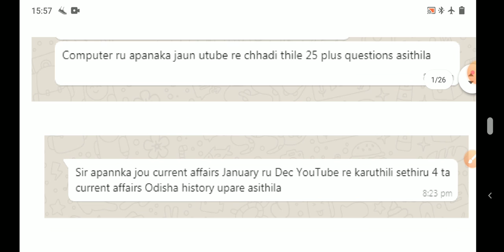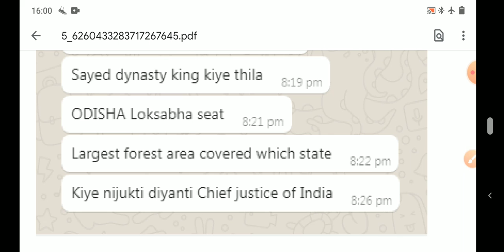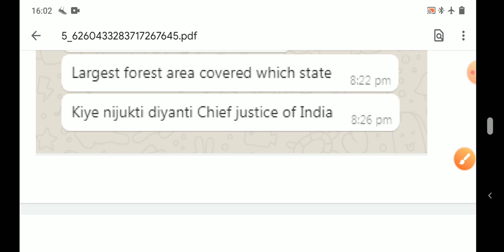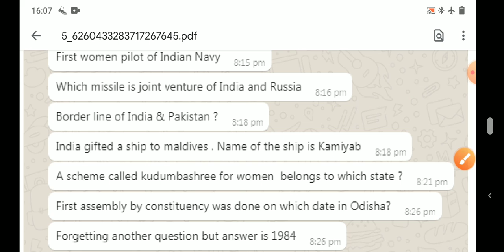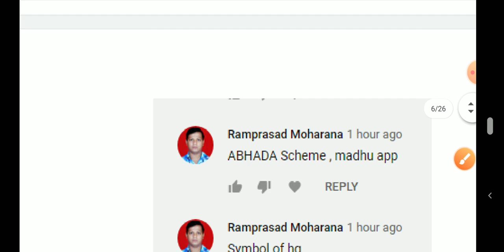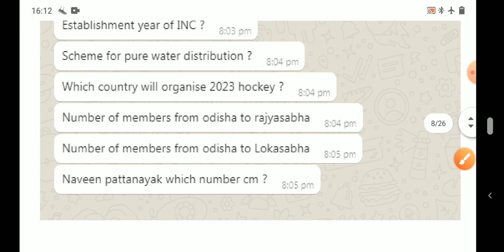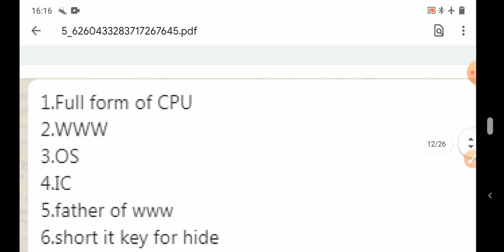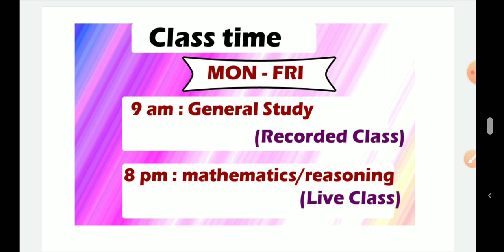very important video for oscsc sa-cum-deo candidates II general questions asked on 29 feb 2020